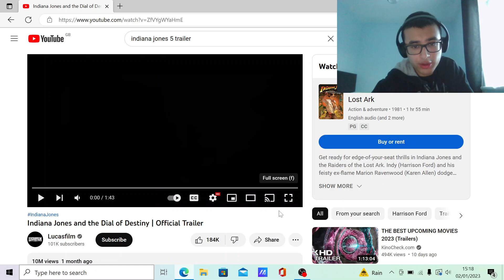HE'S BACK! | Indiana Jones and the Dial of Destiny | Official Trailer REACTION!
In this video, I react to another film trailer. And this one is for the new Indiana Jones film!

If you have any suggestions as to what I should react to next, I'm happy to take your requests as always.